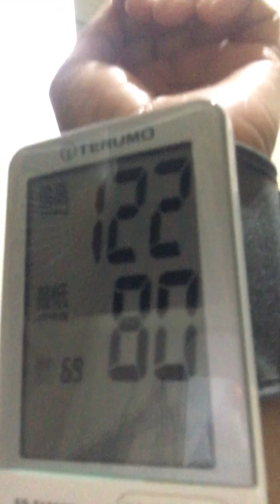Checking my Blood pressure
Check my blood pressures